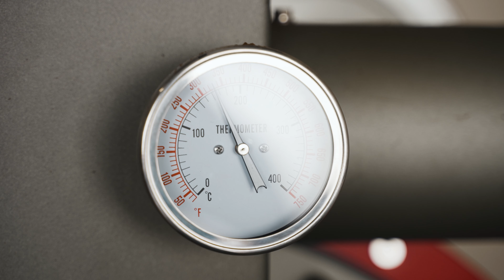Is Specialty Coffee Really Special? | SPECIALTY VS REGULAR COFFEE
Specialty Coffee is actually special because it has been graded as special.

The green beans themselves are graded using a scale developed by the Specialty Coffee Associations (SCA). The SCA not only has developed a set of green coffee standards, but also standards for cupping (or tasting), water, and brewing coffee.

Now you know that when we tell you Peak City Coffee is Specialty Coffee, you know it’s special in more ways than one!

OUR MISSION:
To bring the highest quality specialty coffee from origin to you, the coffee lover!